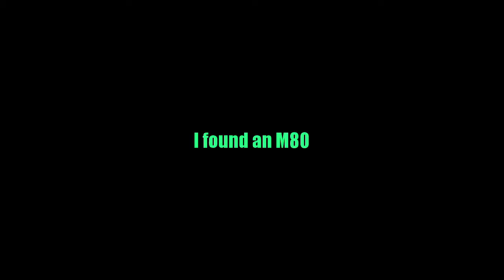Aqua found an M80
Bang!